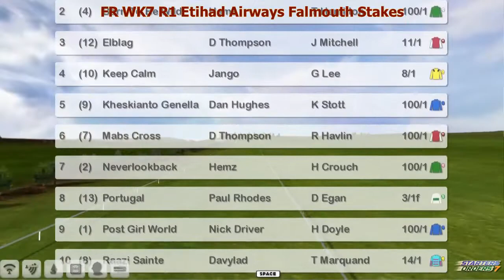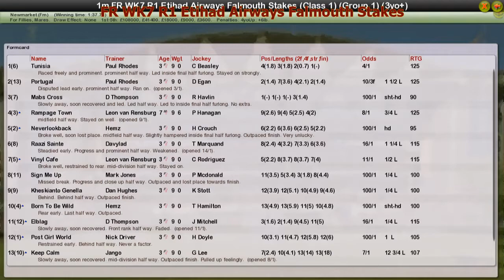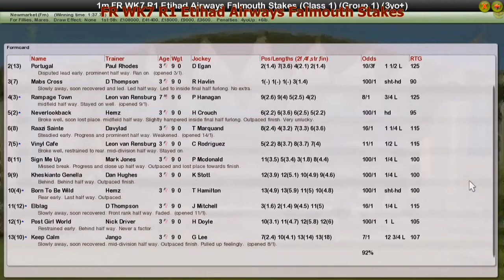FR WK7 R1 Etihad Airways Falmouth Stakes